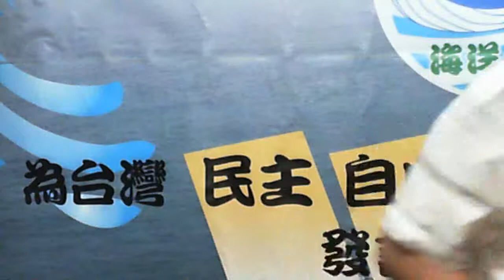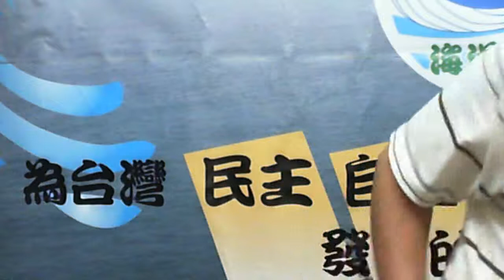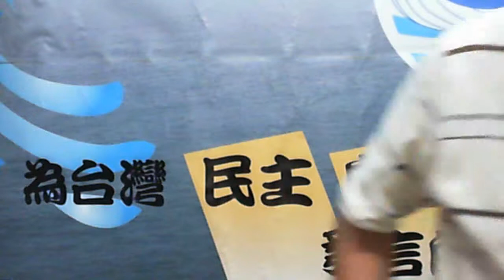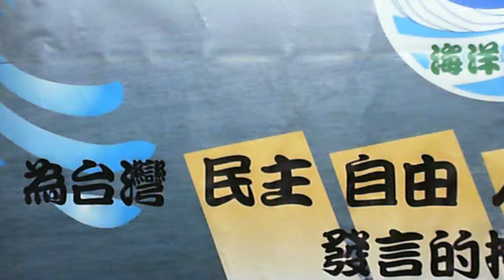2015-04-24 母娘心 父母情